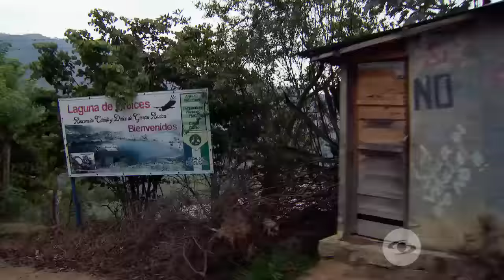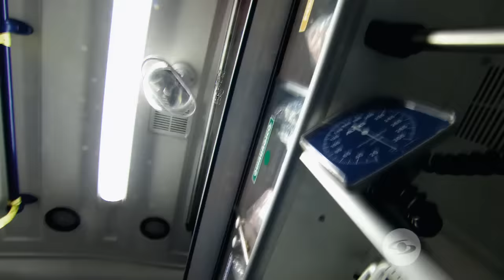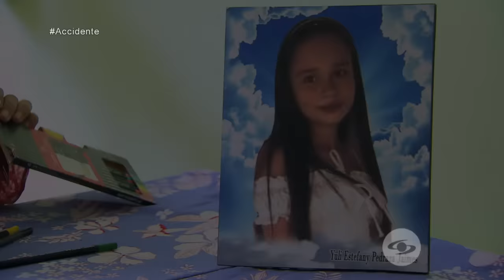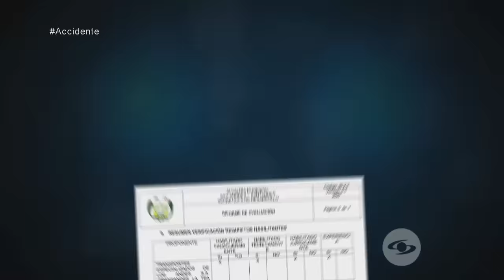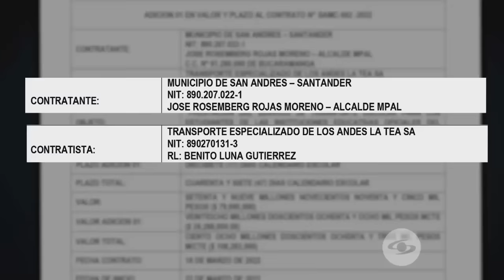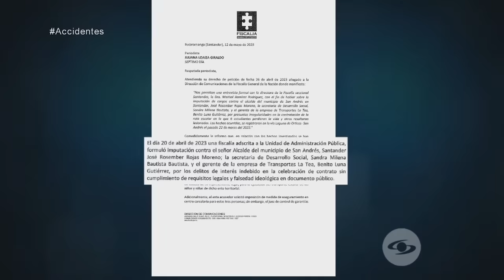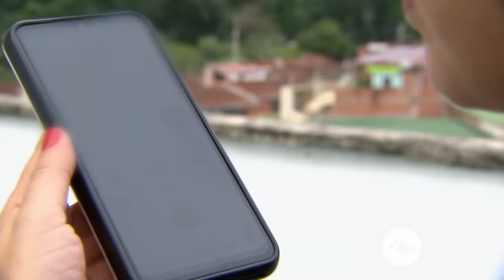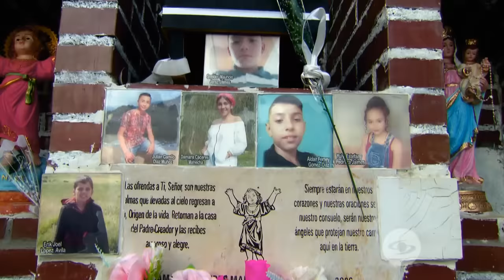Decisiones que cobran vidas: el accidente de una ruta escolar que causó una tragedia - Séptimo Día